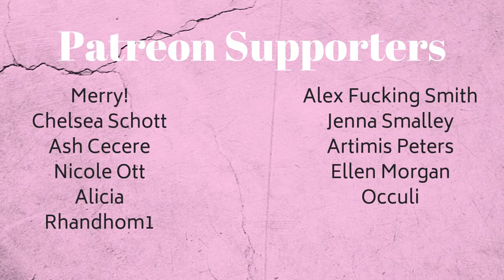The Tide | Niall Horan | Synesthesia Painting